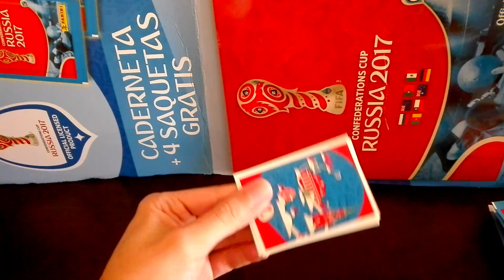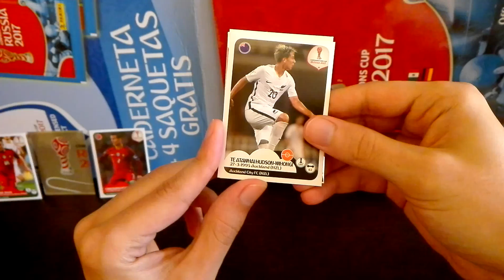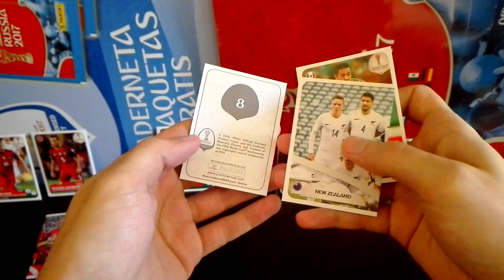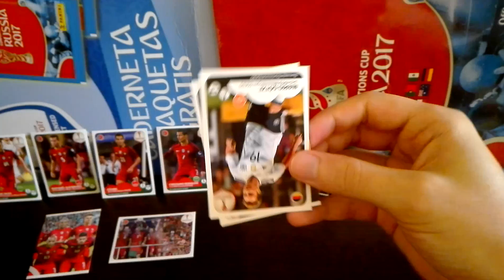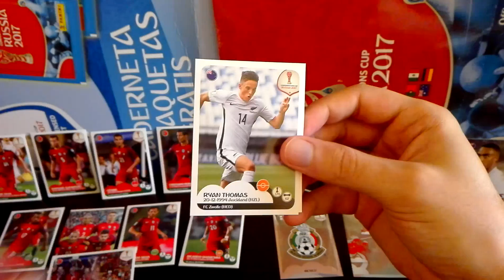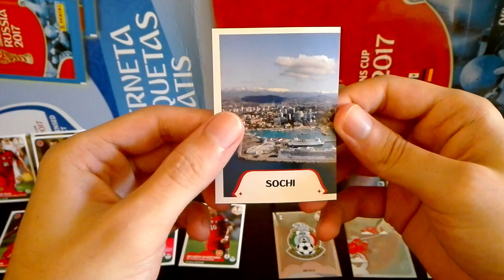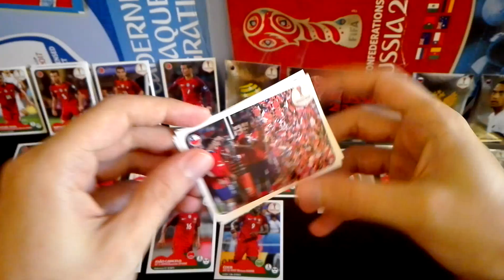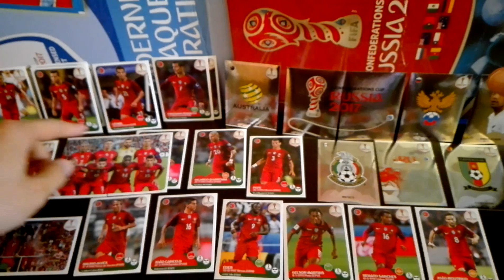CAIXA COMPLETA (parte II - Muitos Brilhantes!) Confederations Cup 2017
Segunda e última parte da caixa, com a abertura das restantes 30 saquetas!